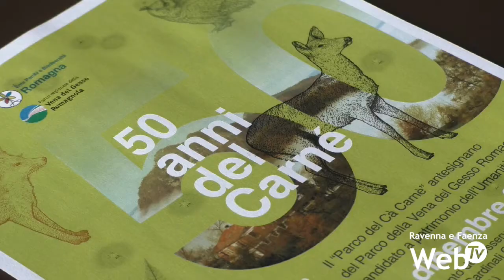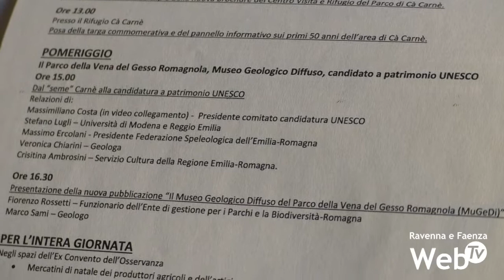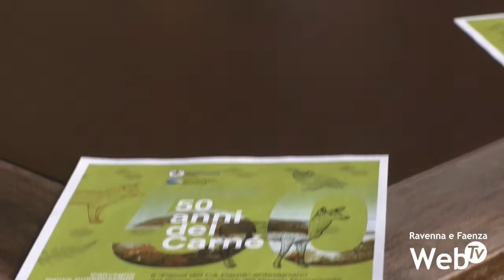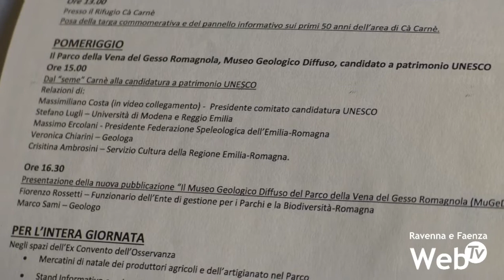Il Carnè compie 50 anni: l'11 dicembre giornata dedicata al centro visite del Parco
Il Carnè festeggia 50 anni. Era il 1971 quando venne istituito il centro ad opera della Provincia di Ravenna e dei Comuni di Faenza e Brisighella su intuizione dell’allora sindaco di Brisighella Egisto Pelliconi. Venne acquistato un podere abbandonato di 20 ettari che oggi è diventato il principale punto di riferimento per i visitatori del Parco della Vena del Gesso. L’11 dicembre verrà ricordato l’importante anniversario con un’intera giornata dedicata al rifugio organizzata all’ex convento dell’Osservanza di Brisighella. Durante la mattinata si ripercorrerà la storia del centro visite, verrà presentato un videoclip e una nuova brochure. Alle 13 verrà inaugurata al Carnè una targa commemorativa. Nel pomeriggio si parlerà del futuro del centro e del parco, in vista anche della candidatura a patrimonio Unesco. Mercantini di Natale e intrattenimento per famiglie accompagneranno la giornata.